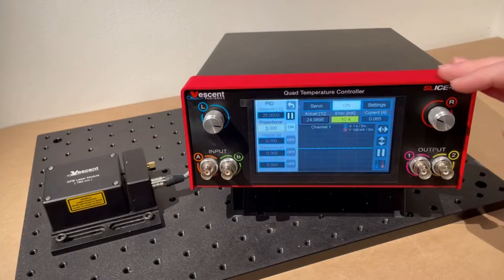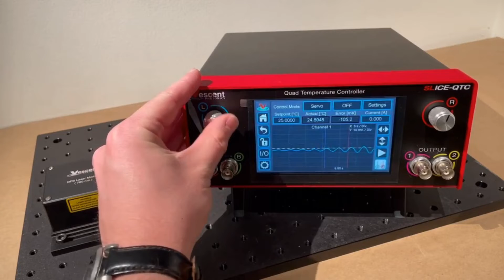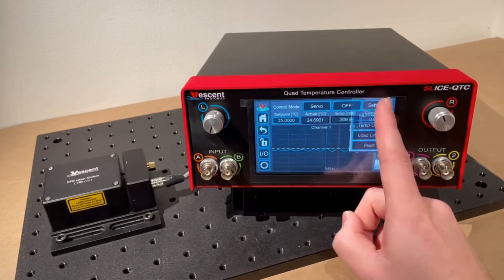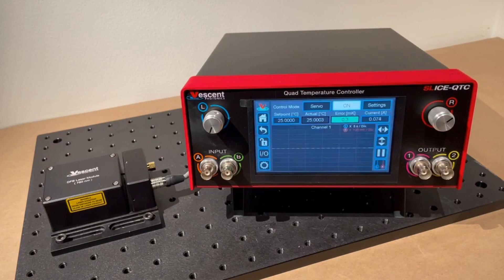Tuning a SLICE-QTC with the Ziegler-Nichols Method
In this video we discuss using the Ziegler-Nichols tuning method to find the PID parameters of a thermal plant. This is the recommended method to find the PID parameters of thermal plants with unknown characteristics for use with the SLICE-QTC 4 Channel Temperature Controller.

Featured Products:
D2-100 DBR Laser